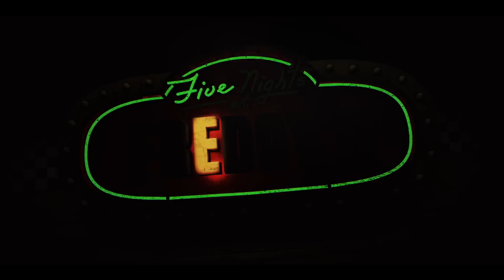Tráiler Oficial FIVE NIGHTS AT FREDDY'S Universal Studios HD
¡Prepárate para la experiencia más aterradora de tu vida! El fenómeno de terror que ha cautivado a millones de jugadores finalmente llega a la pantalla grande. ¡"Five Nights at Freddy's" se estrena el 1 de Noviembre Exclusivamente en Cines!

Si alguna vez te has preguntado qué sucede detrás de las puertas cerradas de Freddy Fazbear's Pizza, este es tu boleto para descubrirlo. Esta adaptación cinematográfica llevará a los fanáticos y a los amantes del terror a un viaje lleno de tensión y sustos inolvidables.

La historia sigue a Mike Schmidt, un guardia de seguridad que ha sido contratado para trabajar durante las noches en Freddy Fazbear's Pizza, un lugar que oculta secretos oscuros y macabros. Con solo una linterna y un monitor de seguridad, Mike debe enfrentarse a los animatrónicos, personajes animados que cobran vida durante la noche y están dispuestos a hacer cualquier cosa para acecharlo. ¿Podrá sobrevivir a cinco noches de terror absoluto?

Dirigida por un equipo de cineastas talentosos y respaldada por una impresionante producción visual, esta película promete llevar la experiencia de "Five Nights at Freddy's" a un nivel completamente nuevo. Los efectos especiales de vanguardia, la música inquietante y las actuaciones aterradoras se combinan para crear una experiencia cinematográfica que te mantendrá al borde de tu asiento de principio a fin.

¿Tienes el coraje para enfrentarte a tus miedos más profundos y sumergirte en el mundo aterrador de Freddy Fazbear's Pizza? Marca tu calendario, porque el 1 de Noviembre es la fecha en la que el horror cobra vida en la pantalla grande. ¡No querrás perdértelo! "Five Nights at Freddy's" te hará temblar en la oscuridad de la sala de cine, y una cosa es segura: después de ver esta película, nunca mirarás a los animales animatrónicos de la misma manera. ¡Prepárate para una noche de sustos inolvidables!